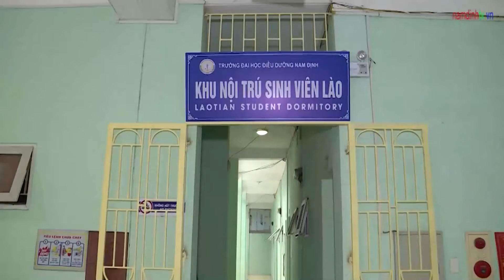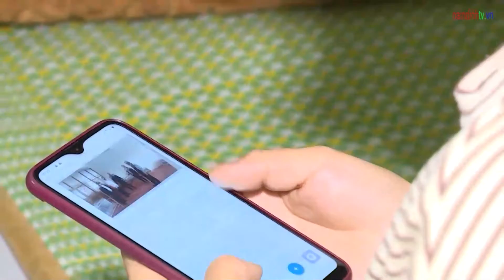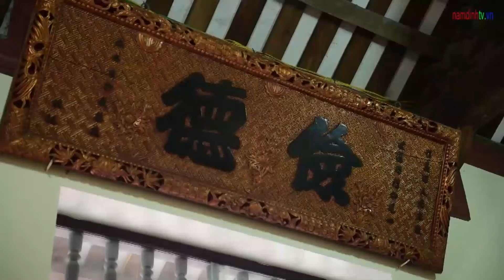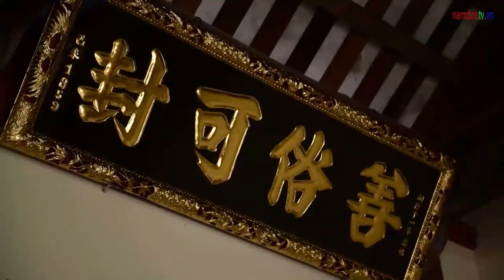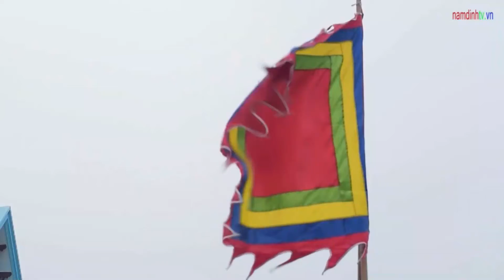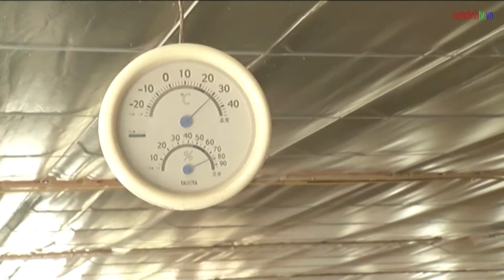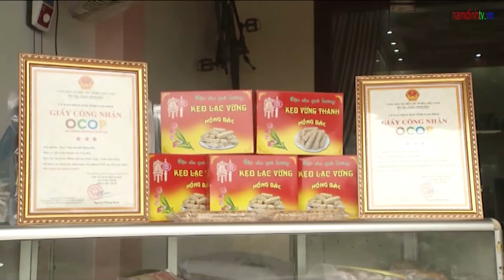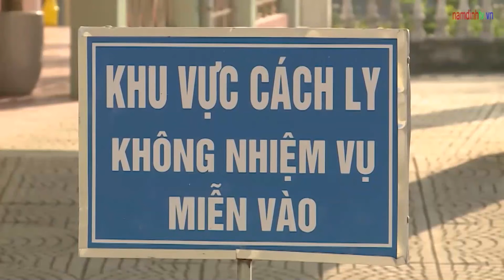Thời Sự Nam Định Tối Ngày 13/02/2021